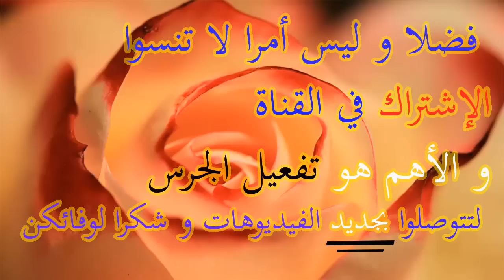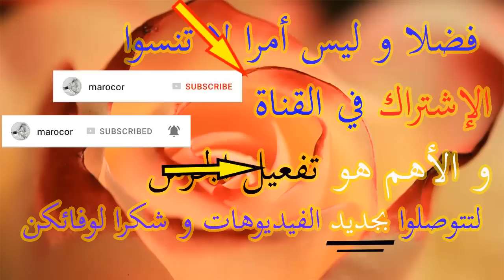وفاء من أروع زبونات بيجوتري فاتن لم تكتفي فقط بشراء سلسلة من ذهب بل إشترت خاتم رائع شاهد الفيديو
وفاء من أروع زبونات بيجوتري فاتن لم تكتفي فقط بشراء سلسلة من ذهب بل إشترت خاتم رائع شاهد الفيديو روعة